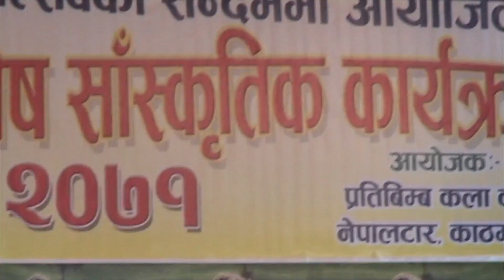K vo Lau K vo k vo=Pratibimba Kala Kendra Bijaya PariyarBikash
‘कला र संस्कृतिको माध्यमबाट निरन्तर सामाजिक सचेतनाको बाटोमा अग्रसर प्रतिविम्ब कला केन्द्र’ नेपालटार, काठमाडौं
१० औं बार्षिकोत्सवको सन्र्दभमा आयोजित ल्होसार विशेष सांस्कृतिक कार्यक्रम २०७१
सल्लाह र सुझाबको लागि सम्पर्क वा सूचना –